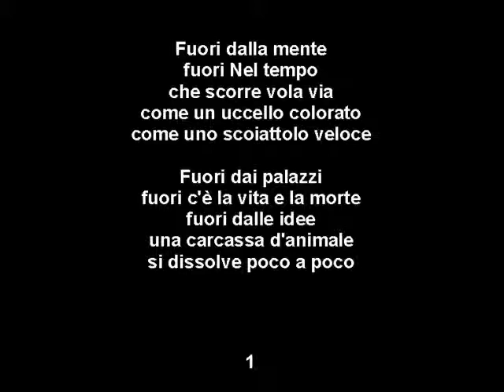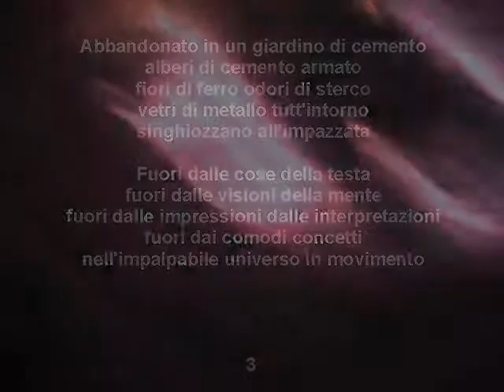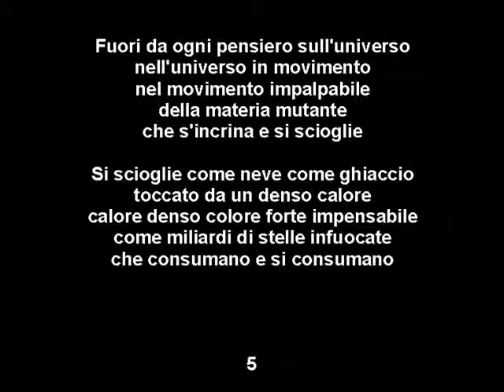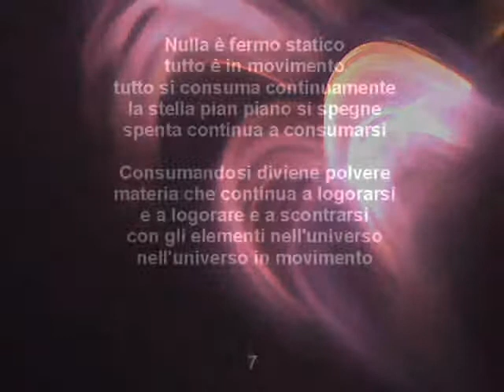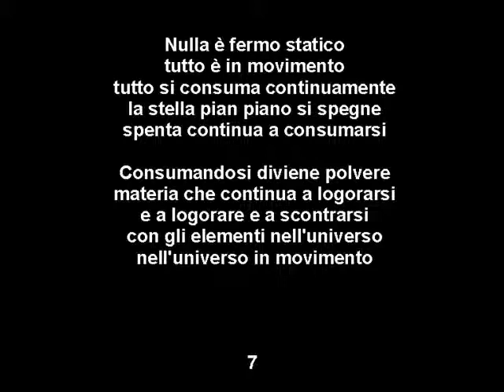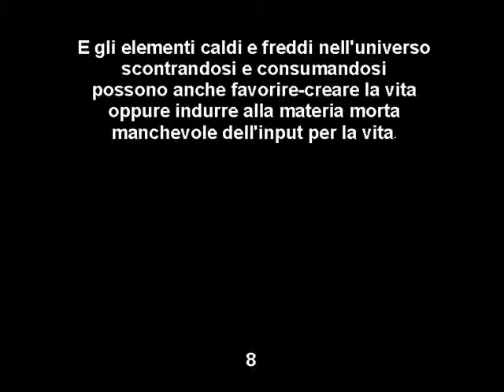NELL'UNIVERSO IN MOVIMENTO © Severino Verardi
Testo, voce, musica, immagini etc. di Severino Verardi © 2012
NELL'UNIVERSO IN MOVIMENTO

Fuori dalla mente
fuori Nel tempo
che scorre vola via
come un uccello colorato
come uno scoiattolo veloce

Fuori dai palazzi
fuori c'è la vita e la morte
fuori dalle idee
una carcassa d'animale
si dissolve poco a poco

Fuori dalle sensazioni
fuori dalle fantasie
fuori dalle speranze
un grigio opaco copre il sole
mentre un cane piange

Piange il cane per l'assenza
della figura umana
sconfortato dall'assenza di umanità
si dimena il cane solo
lasciato solo abbandonato

Abbandonato in un giardino di cemento
alberi di cemento armato
fiori di ferro odori di sterco
vetri di metallo tutt'intorno
singhiozzano all'impazzata

Fuori dalle cose della testa
fuori dalle visioni della mente
fuori dalle impressioni dalle interpretazioni
fuori dai comodi concetti
nell'impalpabile universo in movimento

Fuori Corpi ansimanti appesantiti
trascinano la loro stessa materia
fatta di sostanza poco durevole
debole fragile nella caducità irrefrenabile
della materia nell'universo

Fuori dall'obiettivo
fuori dallo schermo
fuori dall'immaginazione
fuori dai calcoli dai tecnicismi dalle scienze
fuori da ogni credenza fuori

Fuori da ogni pensiero sull'universo
nell'universo in movimento
nel movimento impalpabile
della materia mutante
che s'incrina e si scioglie

Si scioglie come neve come ghiaccio
toccato da un denso calore
calore denso colore forte impensabile
come miliardi di stelle infuocate
che consumano e si consumano

Nell'incommensurabile logoramento della materia
indifesa indifendibile
che non può difendere-difendersi
dall'implacabile deterioramento
nell'universo in movimento

Giacché la materia muovendosi si deteriora
a poco a poco si consuma nel movimento
nell'esistenza si logora e logora
si muove e viene mossa
nell'universo in movimento

Nulla è fermo statico
tutto è in movimento
tutto si consuma continuamente
la stella pian piano si spegne
spenta continua a consumarsi

Consumandosi diviene polvere
materia che continua a logorarsi
e a logorare e a scontrarsi
con gli elementi nell'universo
nell'universo in movimento

E gli elementi caldi e freddi nell'universo
scontrandosi e consumandosi
possono anche favorire-creare la vita
oppure indurre alla materia morta
manchevole dell'input per la vita.

Testo, voce, musica, esecuzione
ecc. di Severino Verardi © 2012